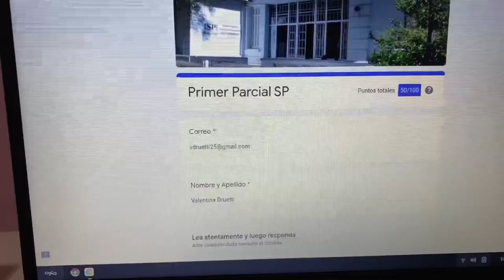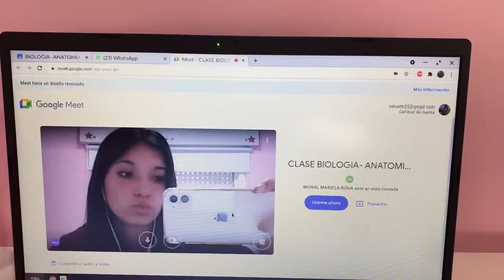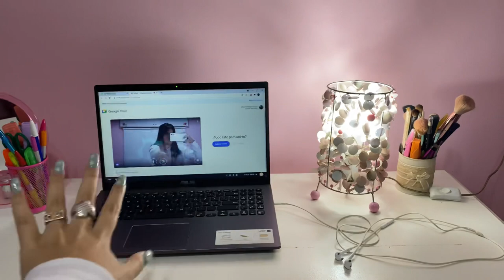VLOG| epoca de parciales🤯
Les dejo un poco de lo que fueron estas semanas sin parar de estudiar peeero al fin estoy de vacaciones 🤎😎